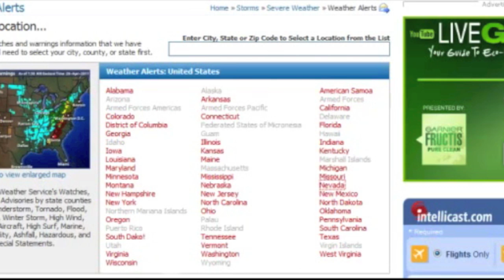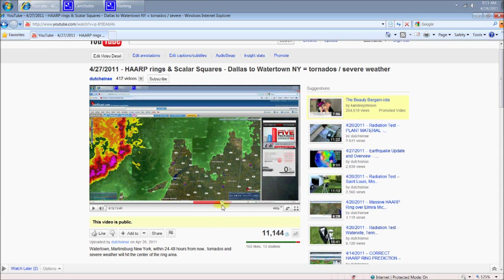USA WAKE UP! MASSIVE tornado outbreak was predicted by HAARP rings? You be the judge!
Do your own research. Open your mind and look for the facts and evidence. The whole reason I put this video together was to get people to wake up, and start asking questions.

Discuss please. What do you think? Do you think its possible that weather modification systems (such as HAARP) are drastically intensifying the weather? Or do you think we just have more technology to forecast and document it? I made this video to raise questions and open people's minds. I'd like to know what you think.

What I personally find interesting is that Dutch predicted each town that got hit by these tornados. So thank you for broadcasting. You probably saved some lives.

 I AM interested in the truth. And sometimes its hard to find with so many different opinions or perspectives. I had no idea that this video I made would bring up such controversy, but I'm glad it did because now I am learning more. Keep talking, keep discussing, and together we will become more educated about the world around us. I respect all opinions, all I ask is to talk respectfully as well.

USA WAKE UP'